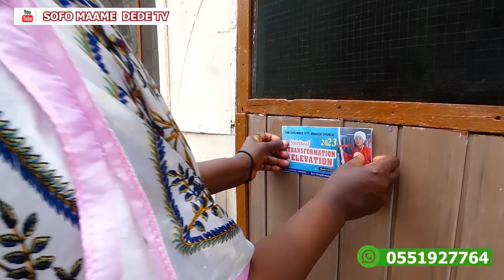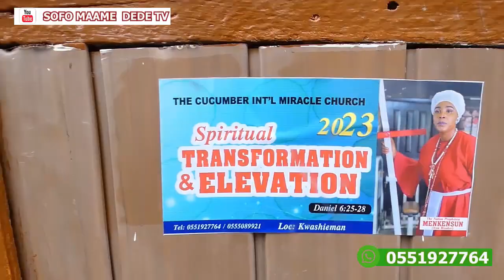IRONN BREAKER ep012 VOICE OF GOD -0012-MENKENSUN NYAME-AGRAADA_AGYAKOO_PROF _OBINIM_FUNN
VOICE OF GOD -001-IRON BREAKER-MENKENSUN NYAME-AGRAADA_AGYAKOO_PROF 1_OBINIM_FUNNY COMEDY_KWADWO@ourstvgh3965   @nanayaaappiah8934  @official.agyakoo3308  @kwadwo nkansah @papakumasitv3529  @KumasiOnlineTv  @teamcianongvlogs  @MarathiKida  @KidsDianaShow  @CyberVillageSolutiTHEon  @POAMUSIC  @toppoamreshno1kasiyadihpar206  @VIRUS0  @atemudacomedytv6234  @louisaadinkratv  @ADINKRATV168  @yaaasantewaatv4235  @NoluyoYaa  @twifilms8295  @Twifies  @StokesTwins  @tseries  @kidsfunzoom  @getmovies  @MOVIECLIPS  @SarkcessfulVision  @BHIMPHEDIGUYS  @stonemusicent  @Shattawalegh